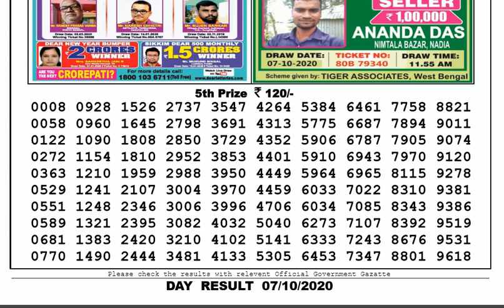Lottery Sambad Result Live 04.00pm 07.10.20 Sikkim State Lottery Live gdn